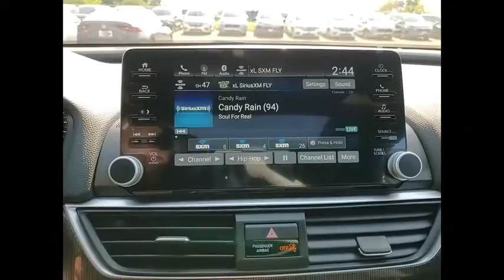2020 Honda Accord Sedan St Charles IL S7237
2020 Honda Accord Sedan Sport

2020 Honda Accord Sport 2.0T